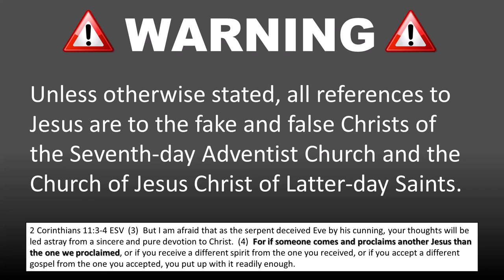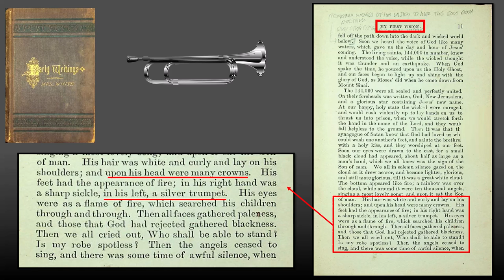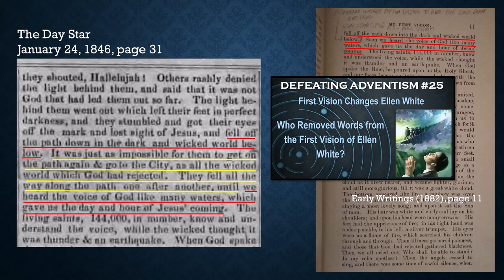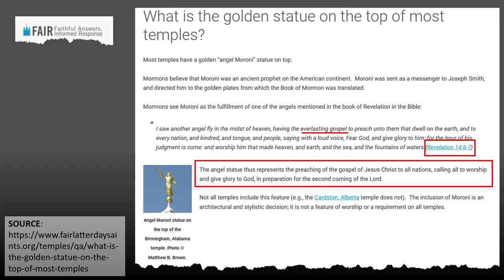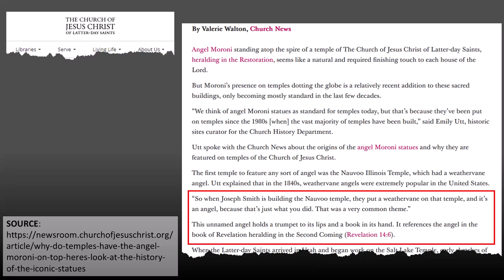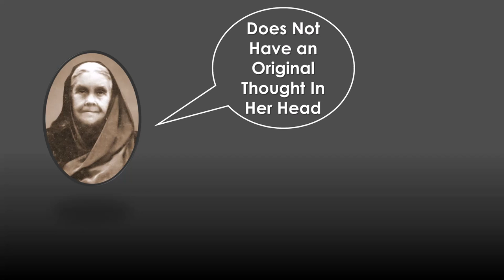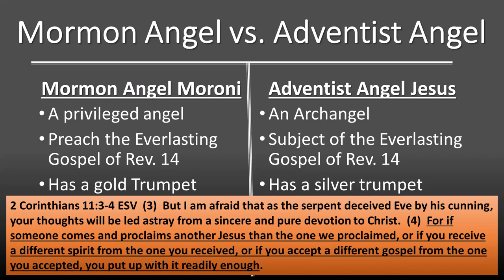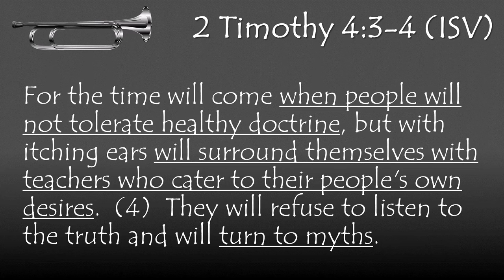Defeating Adventism #78 – Seventh-day Adventist Fake Jesus has a Silver Trumpet in His Left hand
Ellen White is well known for her bizarre and unbiblical dreams and visions (Gold Card Carrying Angels, Spirit Guides gifting Green Cords, etc.) and now she sees a “Jesus” with a silver trumpet in his left hand. This video is just the latest of many previous videos demonstrating the delusionary mind of Ellen White, her false visions and the fake “Jesus” of Adventism.